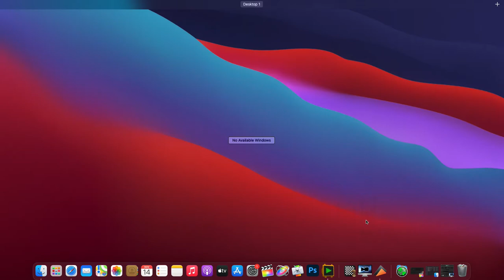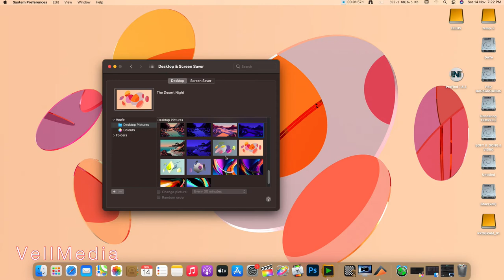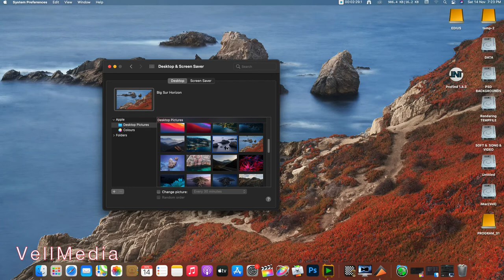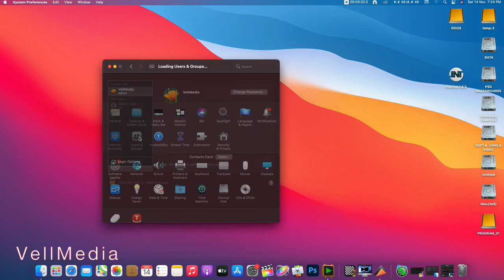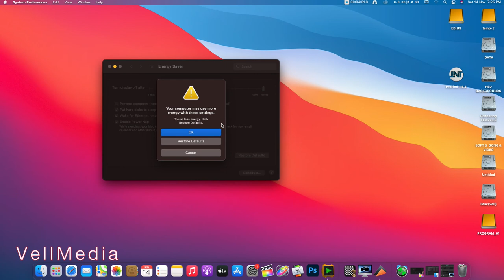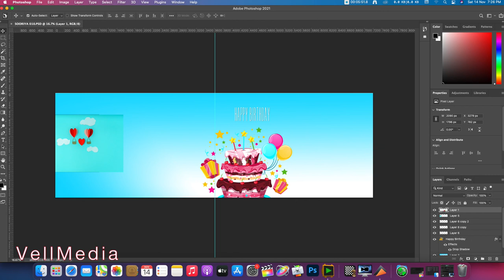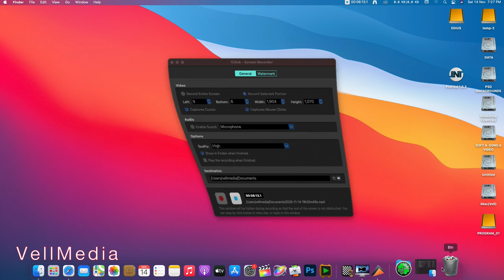macOS Big Sure update Bug Fix successfully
macOS Big Sure update Bug Fix